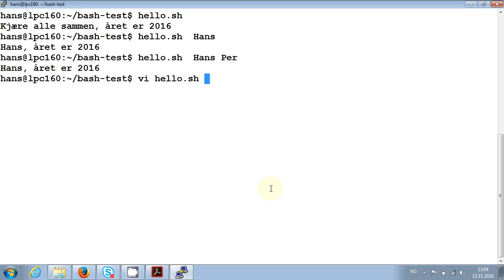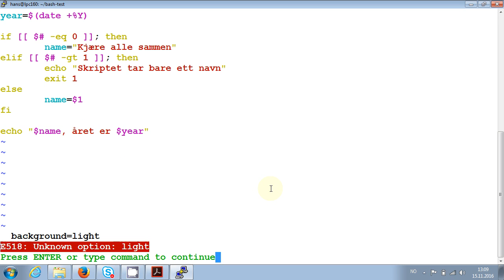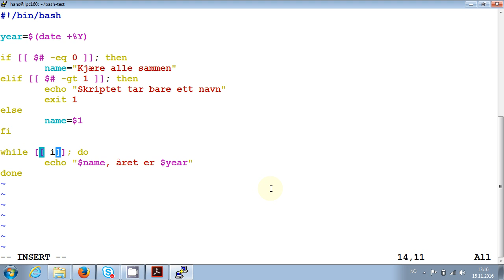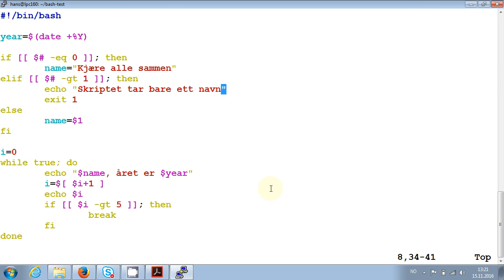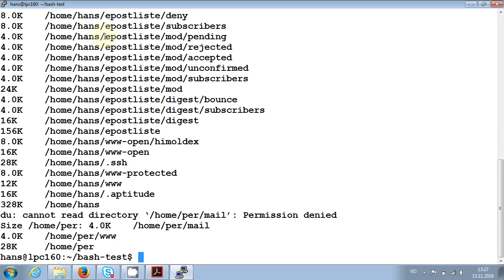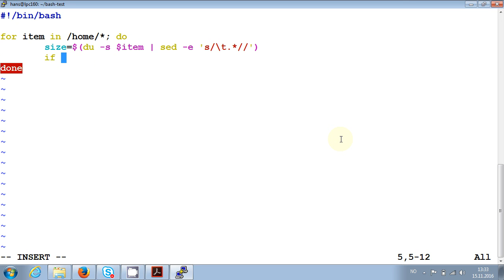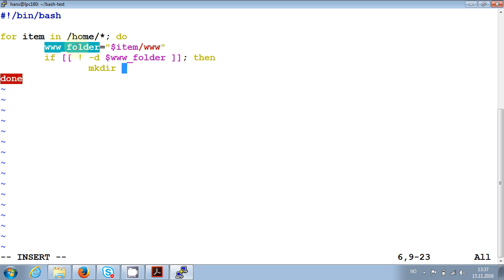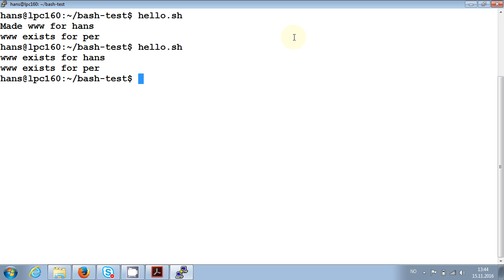123 Forelesning IBE115, 15. nov. 2016